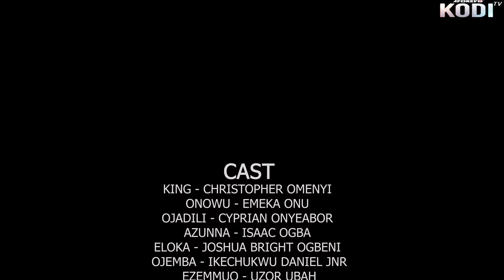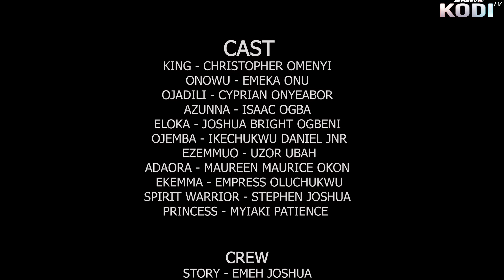The Chosen One - A Nigerian Movie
In this Nigerian epic, It's a tradition that young men will have to wrestle so as to marry the princess. Here come two men who could not defeat each other. In other to get a winner the king devised another means.
Nigerian Movie  Starring; Christopher Omenyi, Emeka Onu, Cyprian Onyeabor